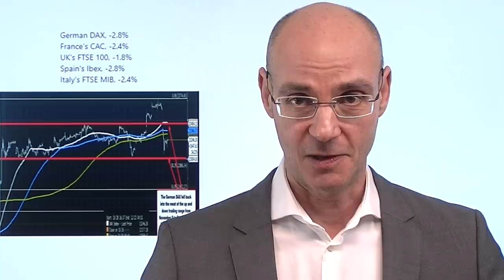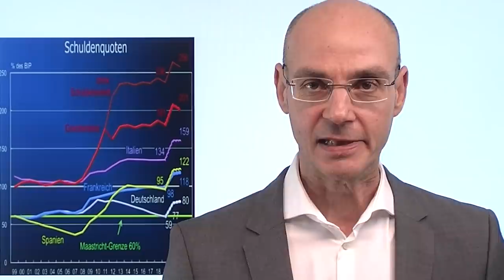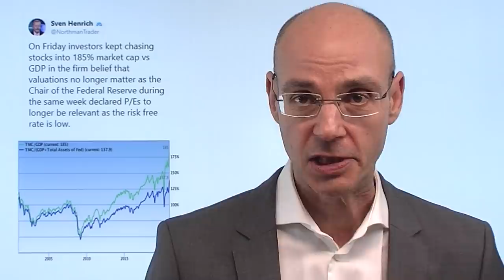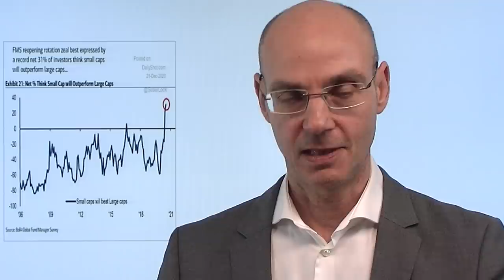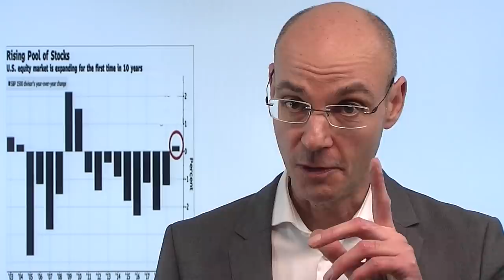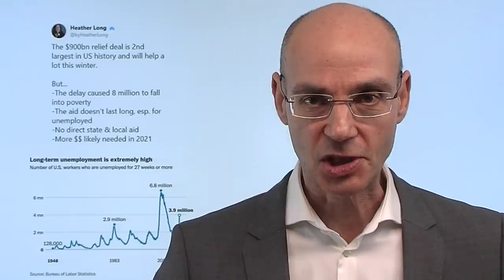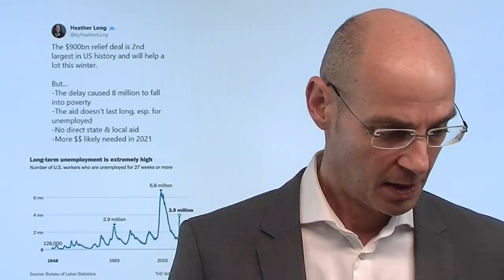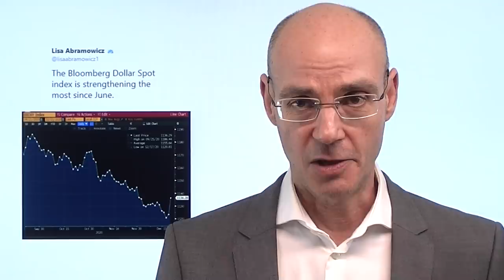Dax: Unverhofft kommt oft! Marktgeflüster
Nachdem der Dax lange dem bullischen Treiben der Wall Street passiv zugeschaut hatte, war er in der letzten Woche nach oben geschossen - aber wie so oft etwas spät auf der Party erschienen. Heute muß der Dax einen deftigen Rückschlag verkraften aufgrund der Sorgen um die Corona-Mutation, die vermutlich zuerst in Großbritannien entdeckt wurde, aber vermutlich eben kein "England-Virus" ist (wie das "normale Coronavirus" eben auch kein "chinesisches Virus" war!). Die Wall Street dagegen hat die Verluste zum Teil aufgeholt, dabei besteht bei den amerikanischen Indizes aufgrund deren Überkauftheit eigentlich viel mehr Korrektur-Bedarf. Auffallend ist vor allem, dass die USA nach wie vor Einreisen aus Großbritanien erlauben..